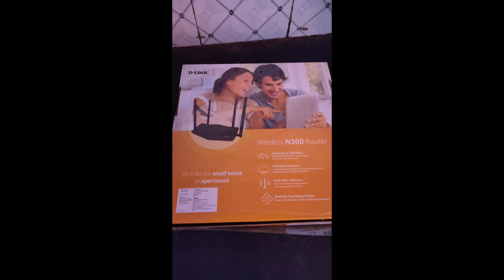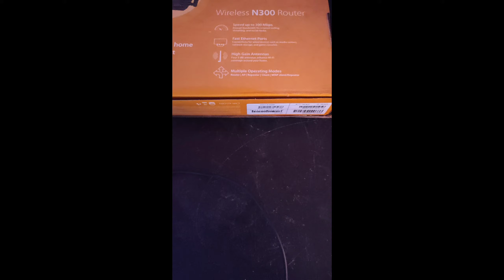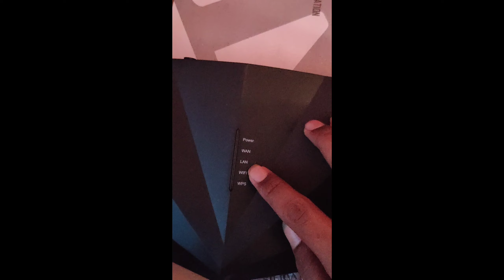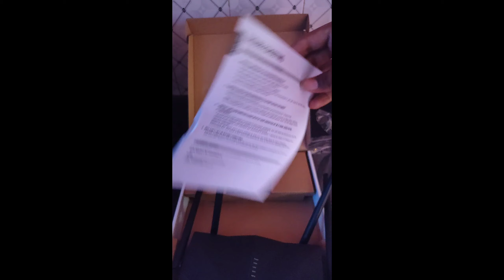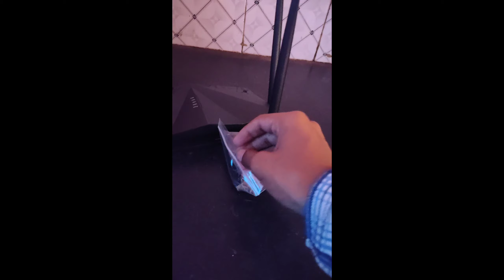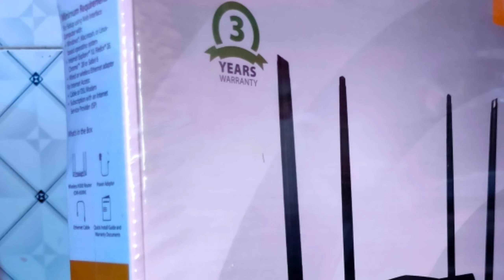How to setup D-Link, DIR-650IN N300 300 mbps WIFI ROUTER||Full Details||UNIQUETECH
HEY GYES,
IN this  video i am unboxing,
D-Link DIR-650IN N300  300 mbps WIFI ROUTER,

"D-Link" is a well known brand for ROUTERs

how to set up a router.

d link dir 650in router setup
how to setup dink router
d link 650in
d link n300 wireless router setup
d'link router setupi
d-link dir-650in wireless n300 router
dlink wifi router setup

D-Link
D-LinkRouters